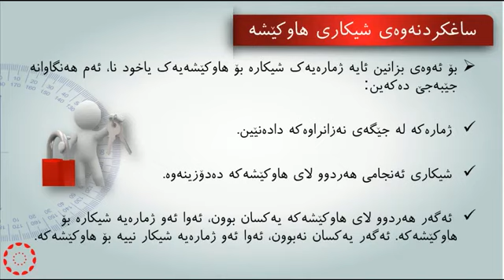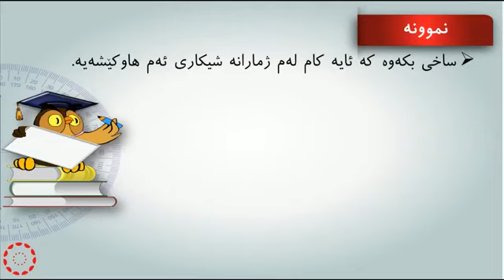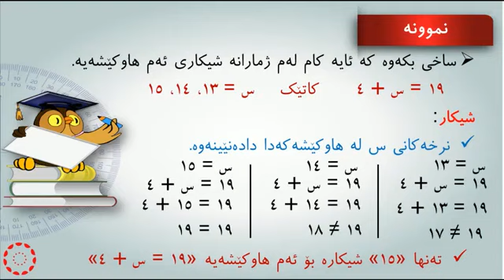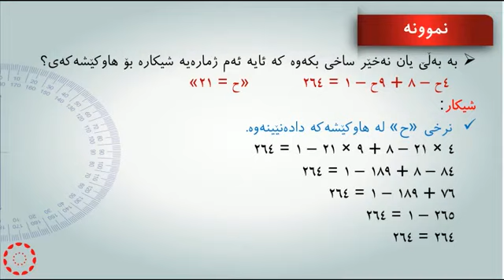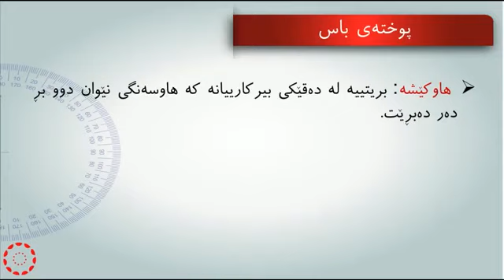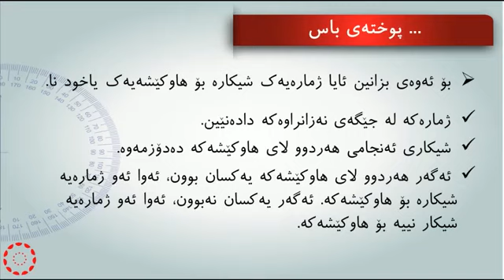پۆلی 7 بیرکاری وانەی(2-6) هاوکێشه‌کان و شیکاره‌کانیان